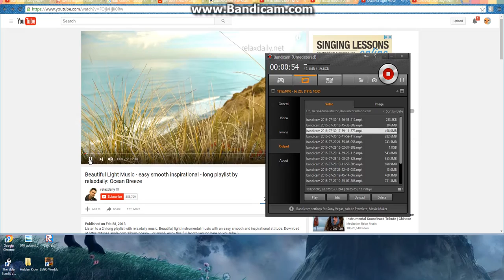#1 I don't know what to do....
Hey guys so I wanted  to try something new typing in french! sorry if laggy so enjoy! your AWESOME and I mean IT! :)